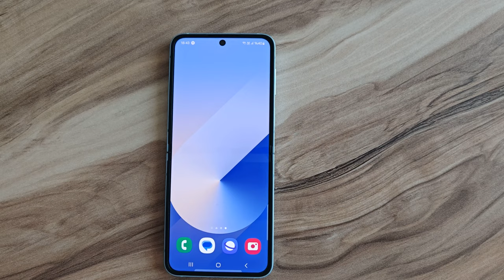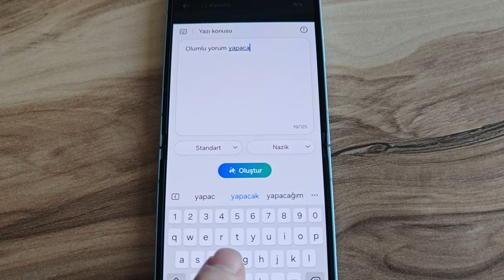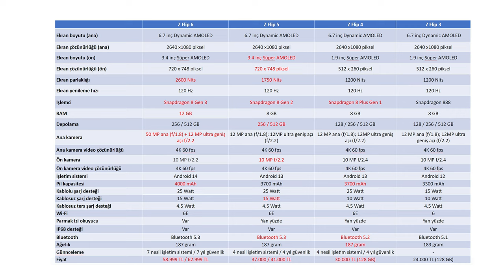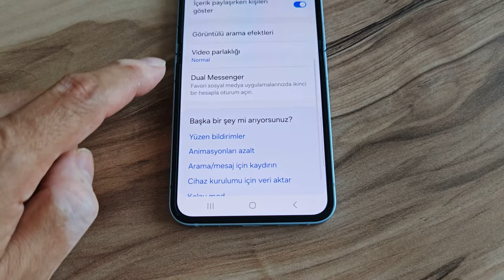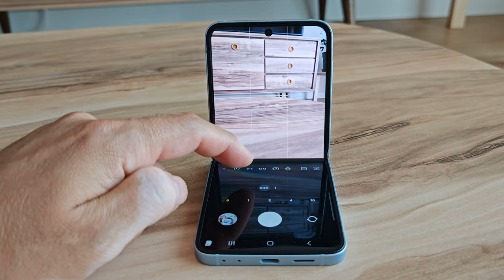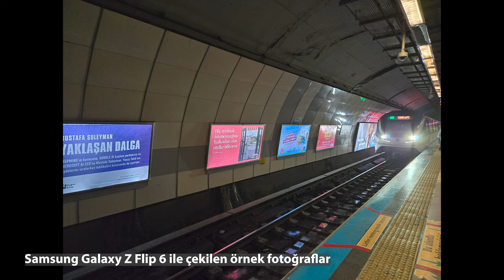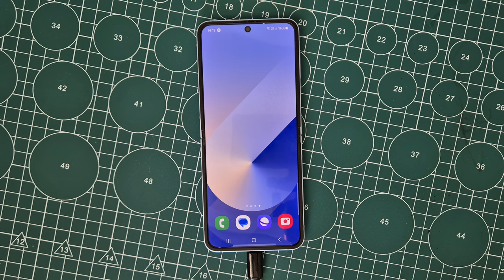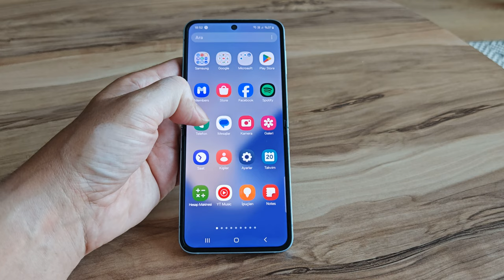Samsung Galaxy Z Flip 6: Yeni özelliklerle yoluna devam ediyor!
Samsung Galaxy Z Flip 6 katlanabilir cep telefonunu bu videoda enine boyuna inceliyorum. Samsung'un katlanabilir cep telefonu kategorisindeki bu modeli istiridye kapak şeklinde tasarlanan bir telefon.

İlk olarak bu yeni modelin Z Flip 5'e göre ilk göze çarpan farkılıklarına göz atacak olursam:
-İşlemci Snapdragon 8 Gen 2'den Gen 3'e terfi etti
-Ana ekran parlaklığı 1750 Nits'ten 2600 Nits'e çıkarıldı
-Pil kapasitesi 3700 mAh değerinden 4000 mAH'a yükseltildi
-RAM 8 GB'tan 12 GB'a çıkarıldı
-Kameralar 12+12 MP'den 50+12 MP'ye terfi etti

Katlanabilir ekranlı bu telefon Samsung'un S24 ailesindeki gibi 7 nesil işletim sistemi, 7 yıl da güvenlik güncelleme garantisi ile satılıyor.

Telefonun diğer özellikleri ise Z Flip 5 ile neredeyse aynı.: 6.7 inçlik AMOLED 2X ana ekran, 3.4 inçlik ön ekran, Android 14 işletim sistemi ve diğerleri.

Bu arada Z Flip 6'da bulunan yapay zeka özellikleri S24 ailesinde olmayan bazı seçenekler de içeriyor. Bunlar arasında fotoğraftan çizim yapma, bir çizimi canlandırma, yapay zeka destekli metin oluşturma gibi özellikler bulunuyor. Bunlar şimdilik sadece Flip ve Fold 6 modellerinde bulunuyor. Önümüzdeki günlerde S24 ve diğer modellere de gelmesini bekliyorum.

Pil kapasitesinin artması telefonun kullanım süresini de artırmış. Daha önceki sürümde PCMark Battery testinde 10 saatin altında değer vermişti. Bu modelde ise 11 saat 40 dakikalık bir süre verdi. Günlük kullanım testinde ise 24 saati çok rahat gördüğümü belirteyim.

Ön ekranda Z Flip 5'te olduğu gibi seçili bazı uygulamaları kullanabiliyorsunuz. Bu sınırlamalardan hoşlanmıyorsanız Samsung uygulama mağazasında bululan Good Lock isimli uygulama ile istediğiniz uygulamayı bu ön ekranda kullanır hale gelebiliyorsunuz.

Samsung Galaxy Z Flip 6 özellikle gençler ve kendini genç hissedenler için güzel bir telefon olmuş. Katlanabilir olması onu rakipsiz hale getiriyor. Ve çift ekranlı olması yine farklı bir kullanım deneyimi sunuyor.

6.7 inç 2640 x 1080 piksel Dinamik AMOLED 2X ekran
1-120 Hz ekran yenileme hızı
Corning® Gorilla® Glass Victus 2 ana ekran koruması
3.4 inç ön ekran 720 x 748 piksel çözünürlük
2600 Nit ekran parlaklığı (ana ekran)
Quallcomm Snapdragon 8 Gen 3
12 GB RAM + 256 / 512 GB depolama alanı
Android 14
One UI 6.1.1
50 MP f/1.7 + 12 MP f/2.2 ultra geniş açı ana kamera
4K 60 fps video kayıt
10 MP f/2.2 ön kamera
Wi-Fi 6E
Bluetooth 5.3
4000 mAh pil
25 Watt kablolu şarj
15 Watt kablosuz şarj
Ters şarj özelliği
Mavi, Mint Yeşili, Gümüş ve Sarı renk seçenekleri
Samsung.com.tr'ye özel Siyah ve beyaz renk seçeneği
IP48 sertifikası
7 nesil işletim sistemi ve 7 yıl güvenlik güncellemesi

Zaman çizelgesi

00:00 Açılış
00:40 Pazartesi: Fiziksel özellikler
02:12 Teknik özellikler
02:57 Salı: Yapay Zeka özellikleri
04:44 Z Flip 5 ile aralarındaki farklar
06:10 Çarşamba: Kullanım deneyimi
09:43 Kamera özellikleri
11:43 Örnek fotoğraf ve videolar
12:53 Perşembe: Pil ve şarj özellikleri
14:30 Cuma: Fiyat ve son yorumlarım
17:20 Yorum yapmayı unutmayın
17:55 Abone ol ve takip et
18:32 Kapanış